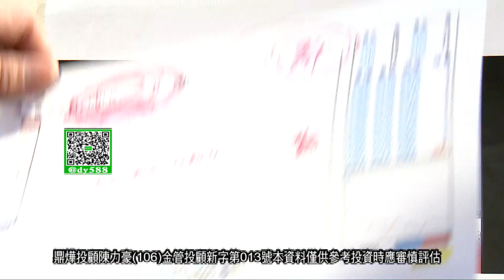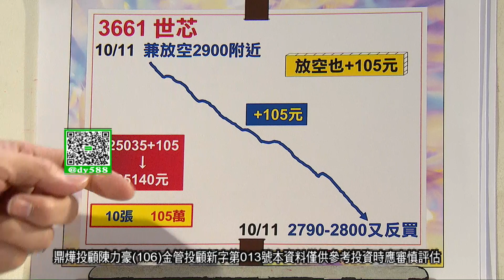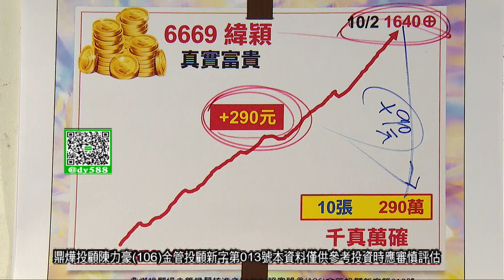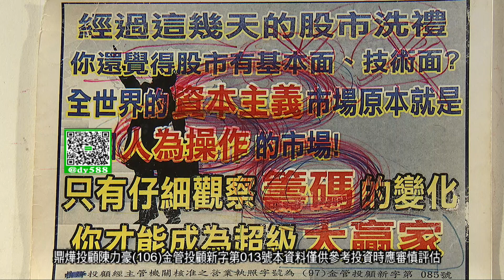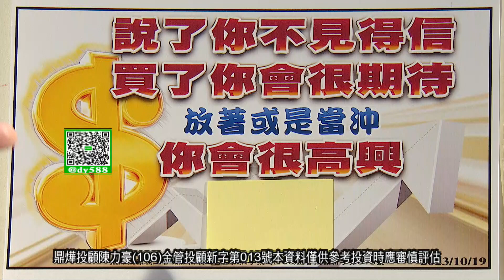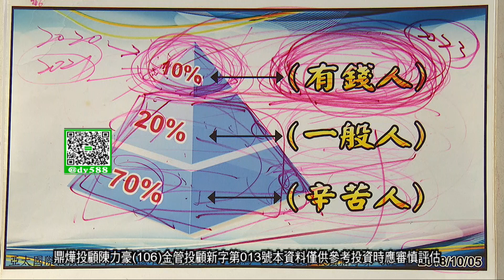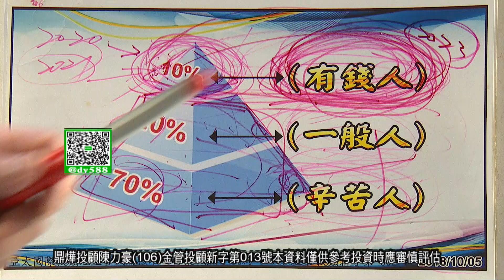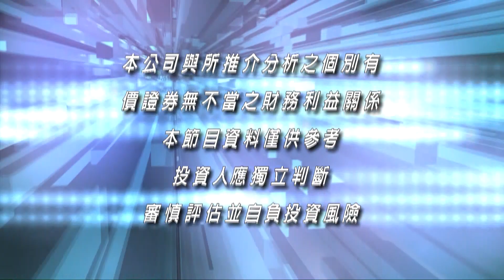20231020豪門世家 陳力豪分析師c(重播20231019節目)